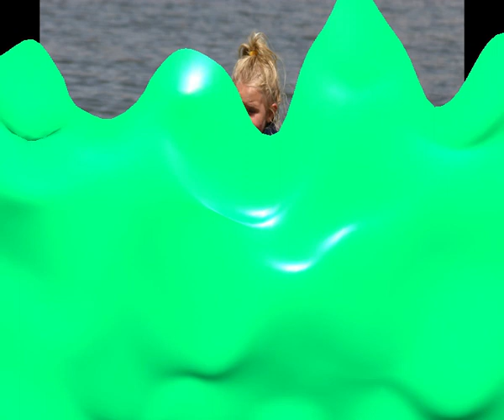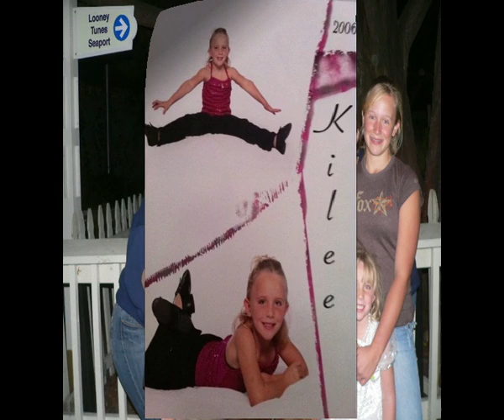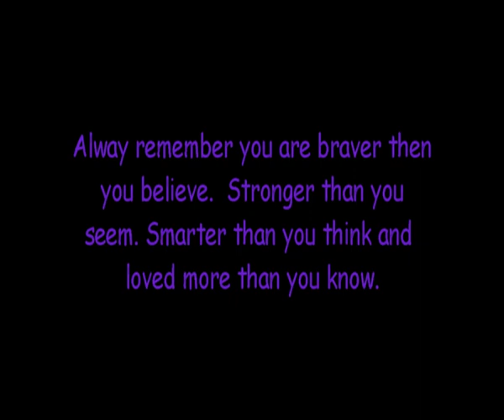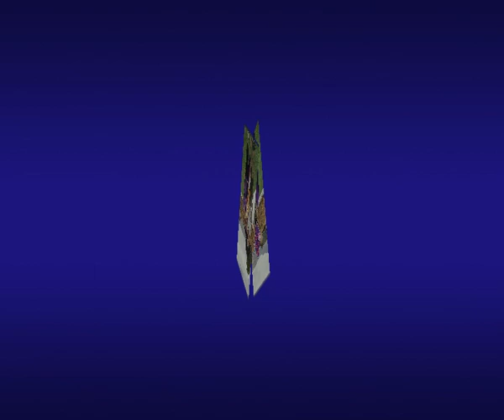Kilee grad video movie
Kilee's High School Graduation Movie 2020